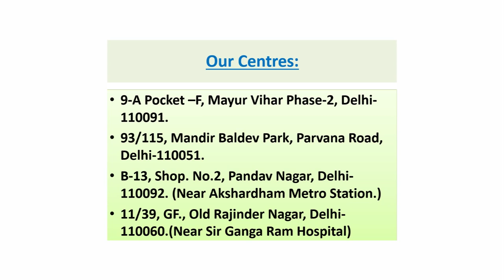Dr. Sanjay Sehgal Talks About Homeopathy Treatment || Lybrate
Homeopathy is a system of alternative medicine that has a solution for almost all your health issues. The best part of this mode of treatment is that it doesn’t cause any side-effects. At a time when people are suffering from many recurrent diseases, the need for an expert homeopath becomes mandatory.